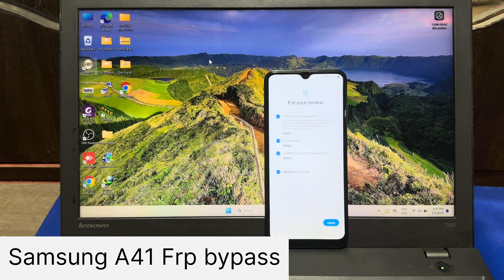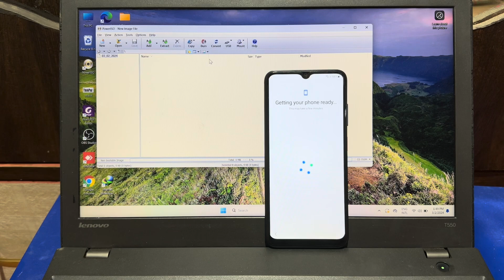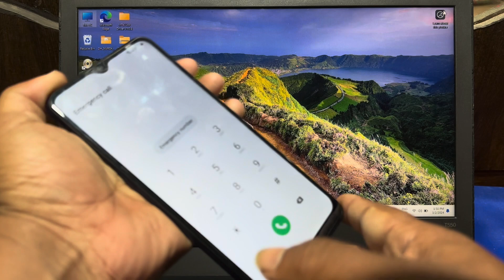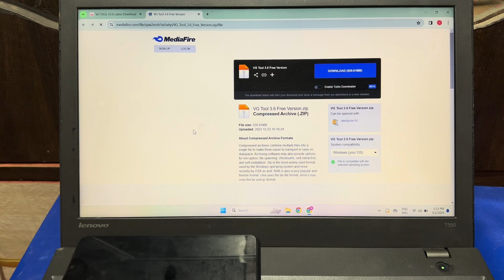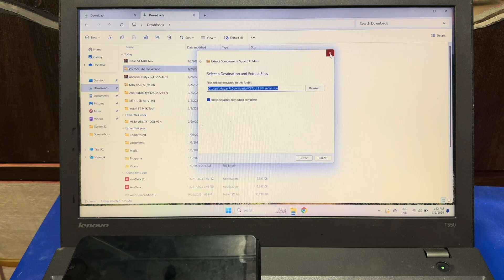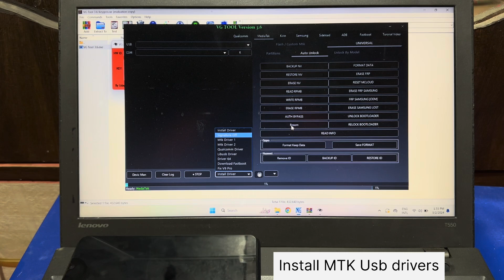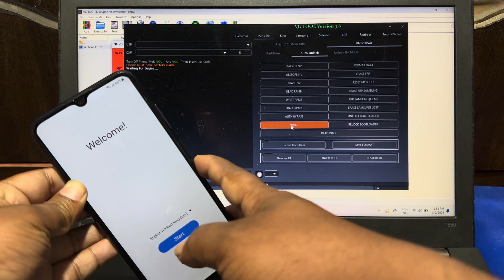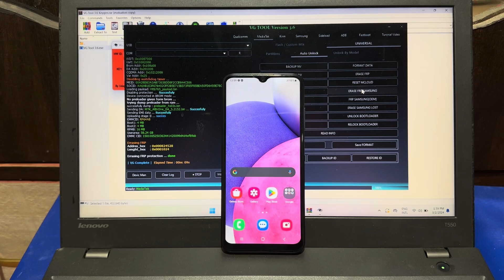Samsung A41 Frp Bypass Adb Enable Fail | Samsung a41 frp unlock code *#0*Not working